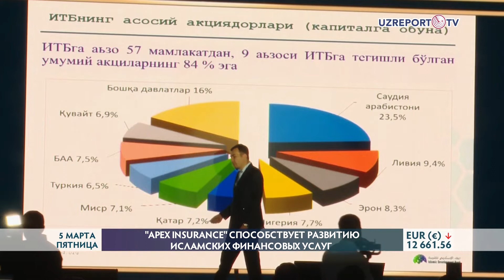“APEX Insurance” организовала конференцию про исламское финансирование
Страховая компания “APEX Insurance” организовала конференцию, посвященную “Исламскому финансированию и такафулу в Узбекистане”.

Участники мероприятия получили возможность проконсультироваться со специалистами по вопросам, связанными с правовыми и организационными механизмами предоставления исламских финансовых услуг, особенностями их реализации в рамках законодательства страны.